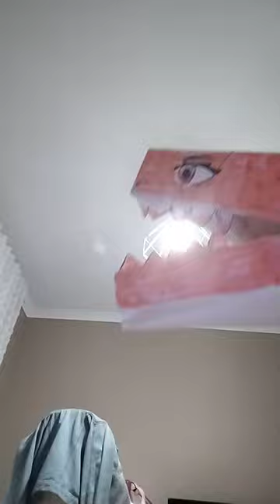2 czerwca 2023